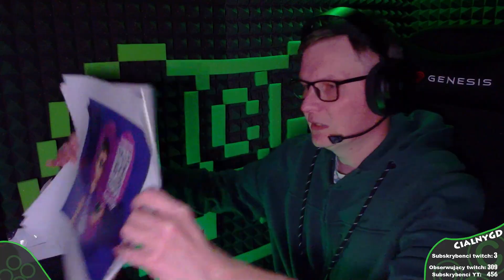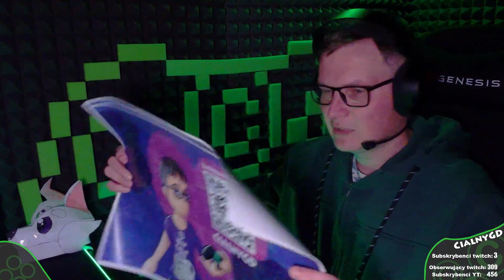Core Keeper Xbox edition 29: Trochę o PGA a potem na pustynię!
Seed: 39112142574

Budzisz się jako odkrywca w zapomnianej grocie pełnej niebywałych tajemnic. W tej nagrodzonej sandboksowej grze przygodowej dla 1-8 graczy, która rozgrywa się w podziemiach, o przebiegu zdarzeń decydują twoje wybory.  Zbieraj relikty i zasoby, wytwarzaj zaawansowane narzędzia, zbuduj bazę i przemierzaj dynamicznie zmieniający się świat, który czeka na odkrycie.

Podnieś swoje umiejętności, pokonaj legendarnych Tytanów i odkryj moc Rdzenia. Uprawiaj ogród, łów ryby w tajemniczych wodach, opanuj szeroki wachlarz przepisów, hoduj zwierzęta, spotkaj mieszkańców groty i zbuduj własny, unikalny świat w niezwykłej przygodzie w podziemiach.